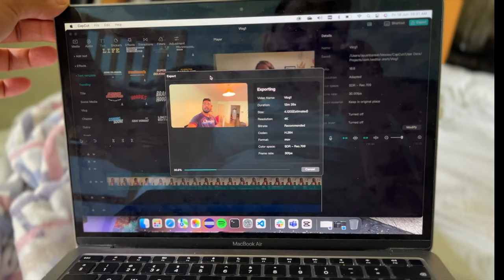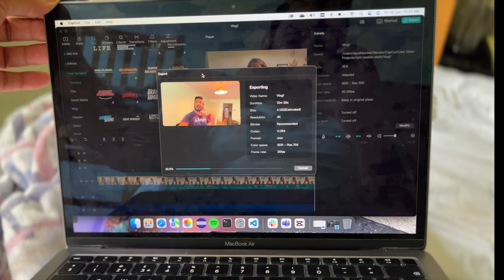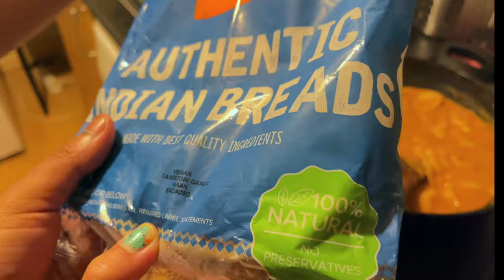Daily Vlog: I hope she says yes for the movie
Hola Amigos, We are Ayush and Maria. Spanish Indian couple living in Ireland. We aim to travel the world and share the experiences of our journey with you guys.

Exercise Chest and Triceps:

pushups 3 sets till failure
Chest press 3 sets 12 12 12
Pectoral fly 5 sets 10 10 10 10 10
Incline press 3 sets 12 10 8
triceps push down 3 sets 12 12 12
overhead triceps with db 3 sets 15 15 15
reverse dips 3 sets till failure

Adios! Namaste!